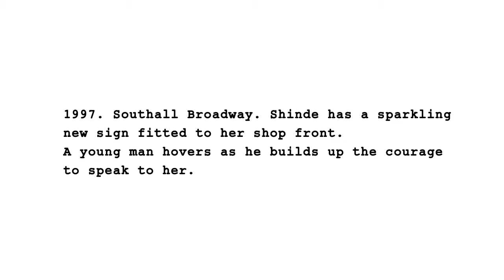Theatre: Britain's Got Bhangra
Shake your shoulders, twist that light bulb; this is the story of how Britain Got Bhangra! Set in Southall, the story follows Twinkle, a gifted singer who goes from being a van driver to a Bhangra star of the 80's. This imaginative musical takes us through his personal journey of highs and lows amidst multicultural Britain and the evolution of the Asian music scene.

Winner -- People's Favorite Musical Off West End Awards

Nominee -- Best Musical Production TMA Awards

Nominee -- Best New Musical What's On Stage Awards

Nominee -- Best Musical Off West End Awards